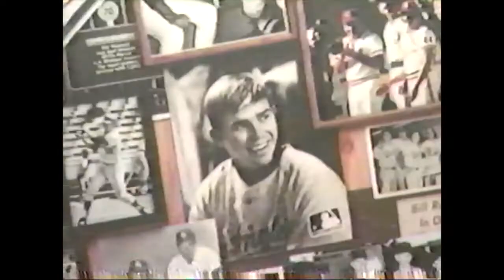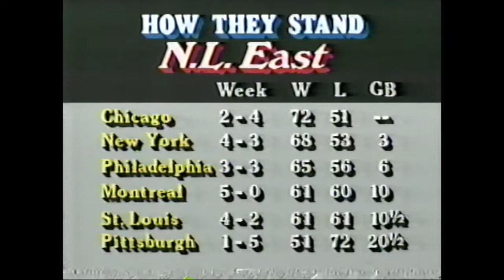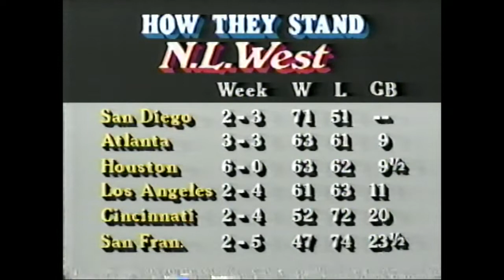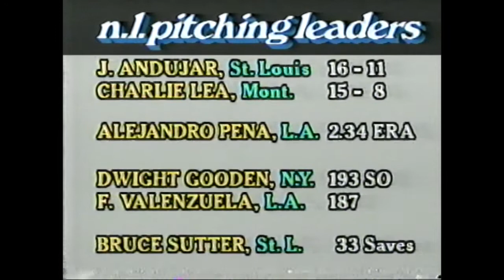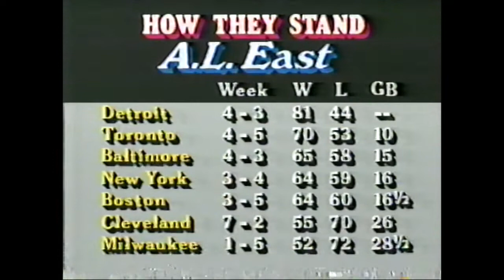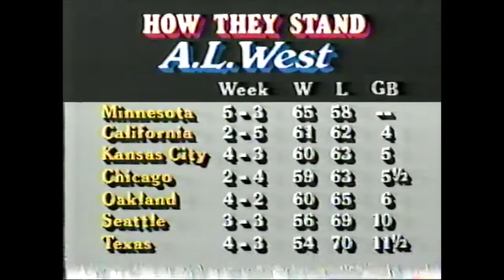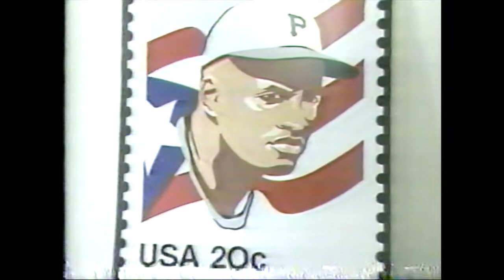ESPN Inside Baseball 8/20/84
George Grande hosts ESPN's weekly baseball show in August of 1984.  Not as much fun as This Week In Baseball or The Pennant Chase, but still a good show.